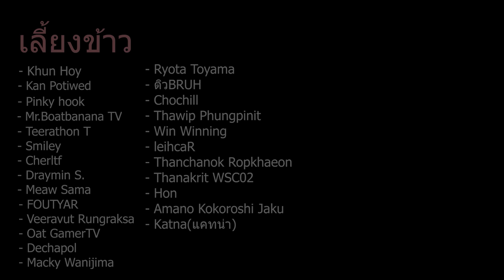Dead by Daylight l The Onryo ได้บัพสุดโหดแพร่คำสาปโมริรัวๆ